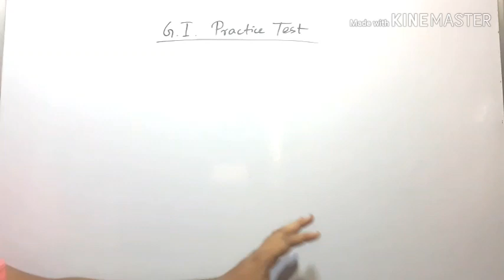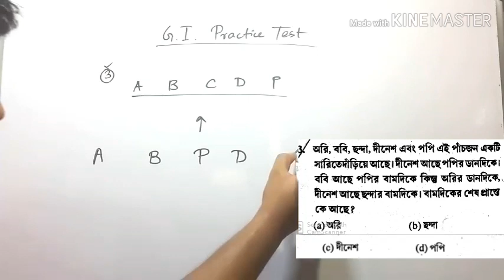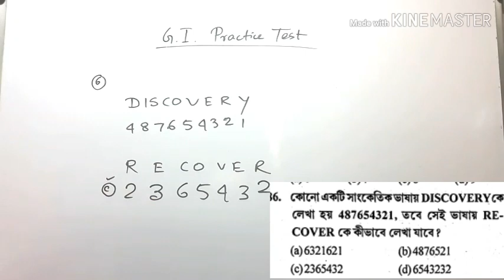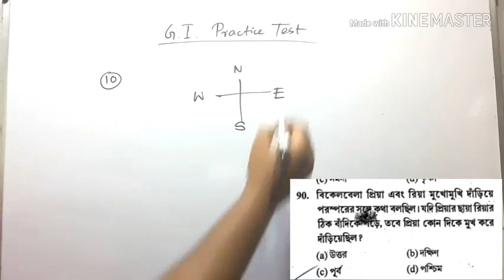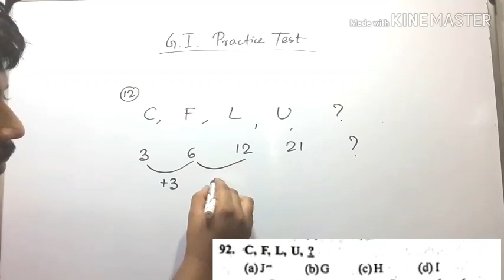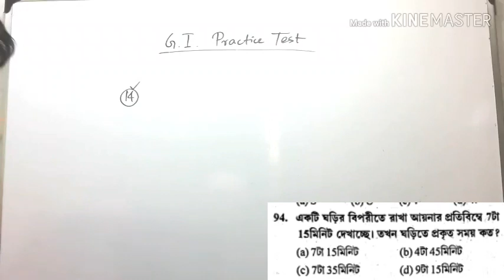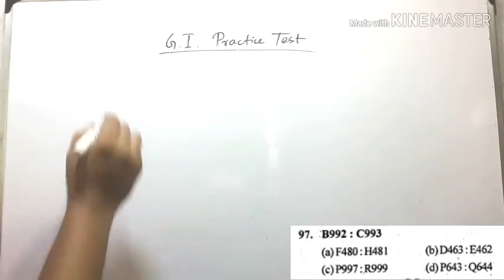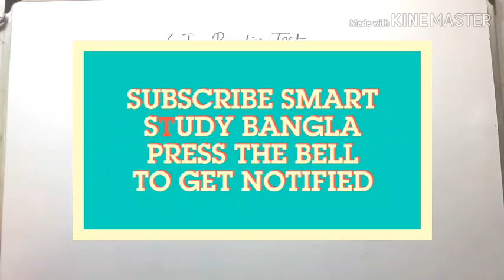রিজনিং মক টেস্ট|| আবগারি পুলিশ মেন পরীক্ষা যেকোনো পরীক্ষার জন্য গুরুত্বপূর্ণ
excise police reasoning
wbpsc reasoning mock test